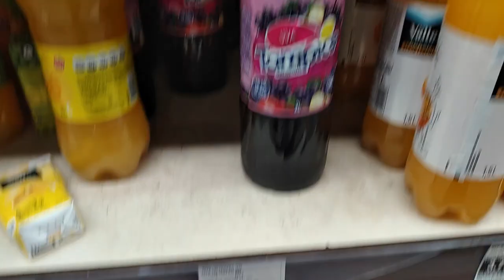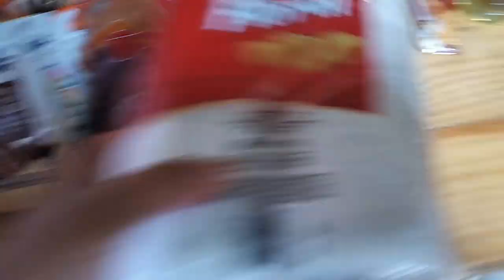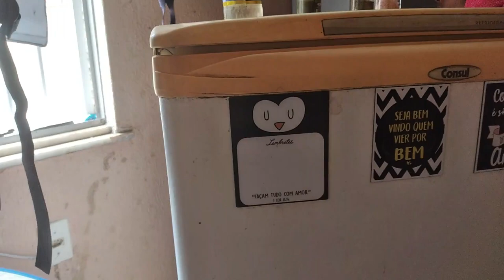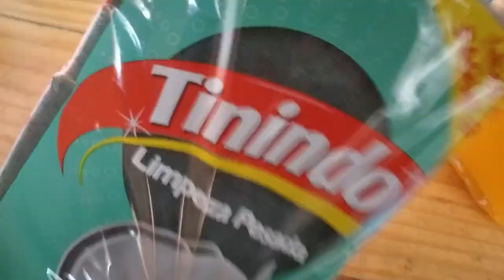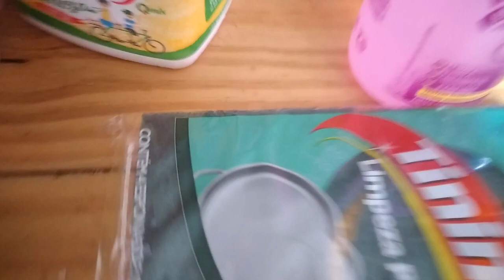COMPRAS DE MERCADO - MAIO 2021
Olá amiga no vlog de hoje  COMPRAS DE SUPERMERCADO DO MÊS NO ATACADISTA

Agência 3281
Conta 282412
Op  .13